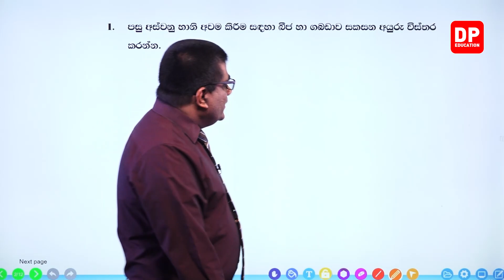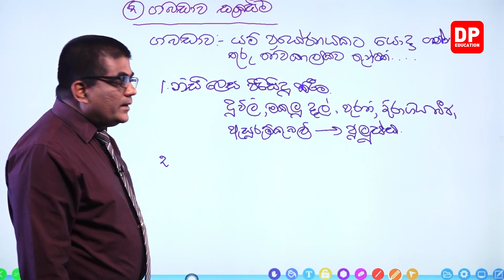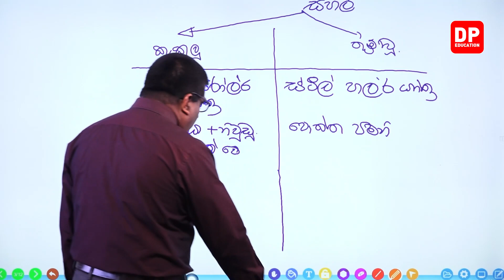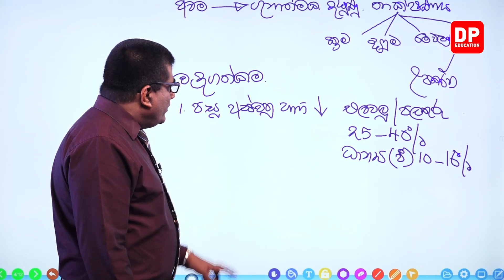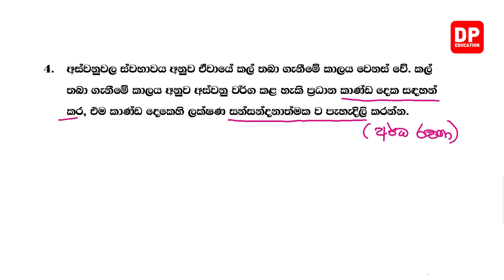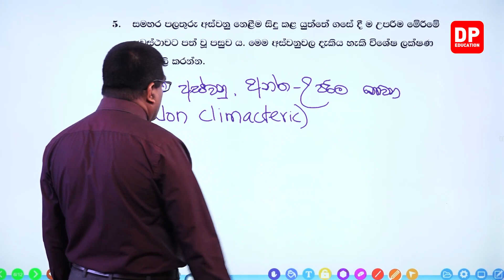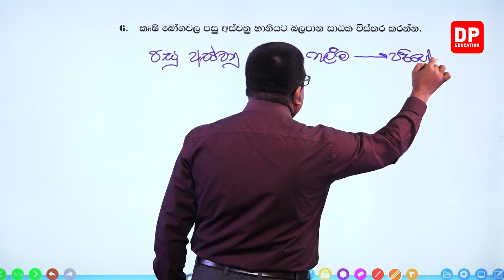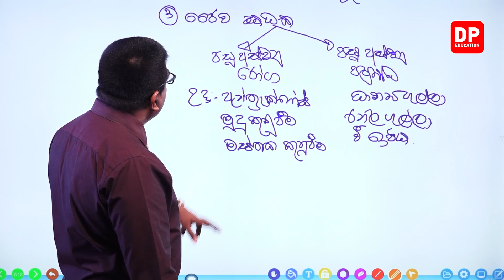14 වන ඒකකය | 05 වන පාඩම - සමාලෝචන ප්‍රශ්න - 04 වන කොටස | AL Agriculture Unit 14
14 වන ඒකකය | 05 වන පාඩම  -  සමාලෝචන ප්‍රශ්න  -  04 වන කොටස | AL Agriculture Unit 14